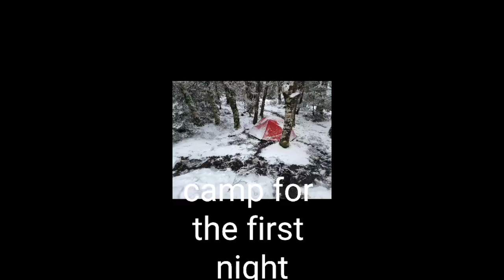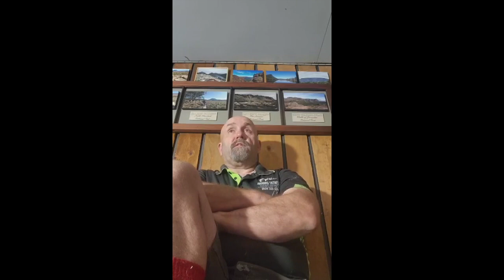ELINA OSBORNE: Backpacking Gear Put to the Test Over Thousands of Trail Miles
Film-maker, story-teller, YouTuber Elina Osborne of New Zealand joins the show to discuss some of her amazing experiences on the world's long trails. Additionally she recaps some of the gear that's stood the test of time and use...and the gear that has not. Also, Elina shares a story about coolers that saved her life while Derek shares one that almost cost him his life.

Audio Version of the Podcast on your favorite apps

Help support our podcast at no extra cost to you by clicking on any links below if you’re in the market for some new gear!